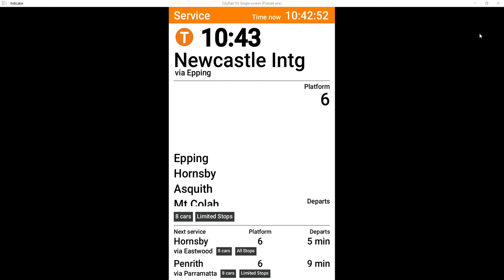Vlog 129: Central Coast & Newcastle Line- Strathfield to Newcastle Interchange via Epping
ALL CENTRAL COAST & NEWCASTLE LINE TRAINS WILL BE MAKING EXTRA STOPS AT ALL STATIONS BETWEEN HORNSBY AND BEROWRA. EXPRESS NEWCASTLE INTERCHANGE TRAINS WILL BE STOPPING AT ALL STATIONS TO BEROWRA FROM HORNSBY, AFTER DEPARTING BEROWRA TRAIN WILL STOP WOY WOY THEN AS NORMAL TO NEWCASTLE INTERCHANGE.